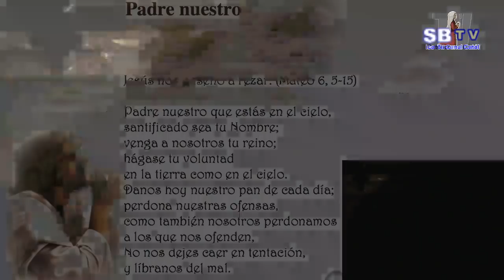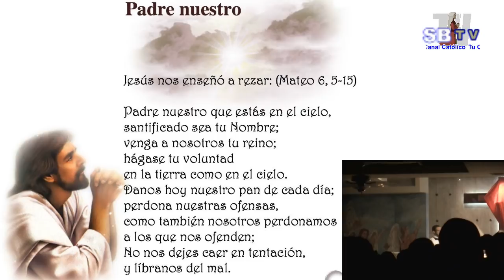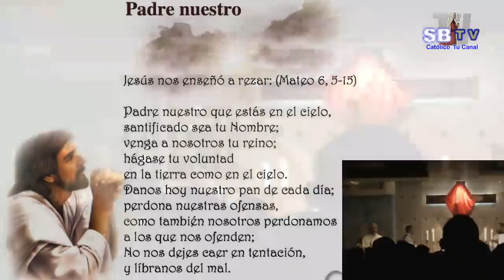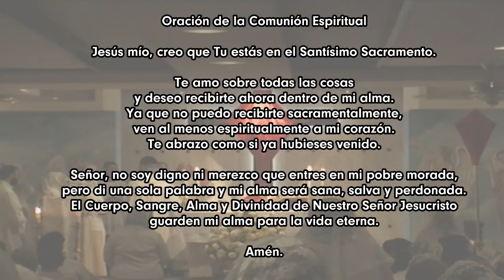Jueves Santo - Ciclo C - 18 de Abril 2019